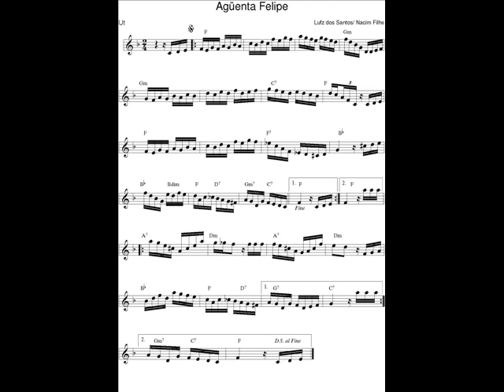DOCE DE CHORO : Agüenta Felipe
DOCE DE CHORO : Agüenta Felipe - Lufz dos Santos/ Nacim Filho
03 Jan. 2019 : Je déchiffre tous les jours en exercice un nouveau Chorinho avec mon saxophone en Ut* et je l'enregistre (photo sonore) en version courte (phrases A-B-C-A).